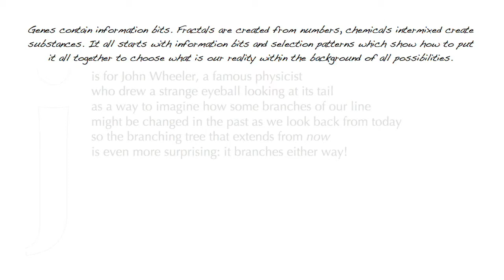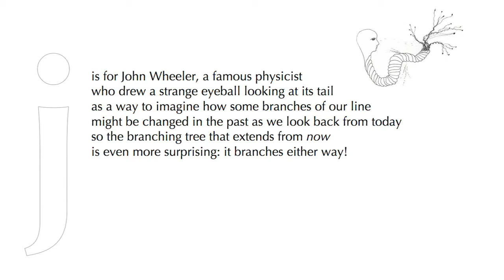O is for Omniverse I and J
From the book by Rob Bryanton and Marilyn E. Robertson, a followup to Imagining the Tenth Dimension. for more info about this unique new creation. for more discussion and links to the ideas in this video.